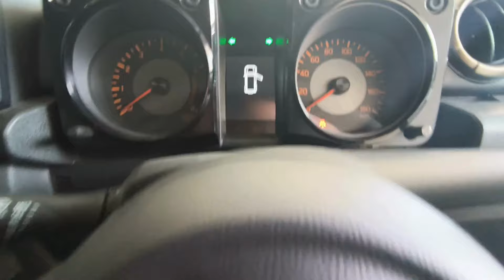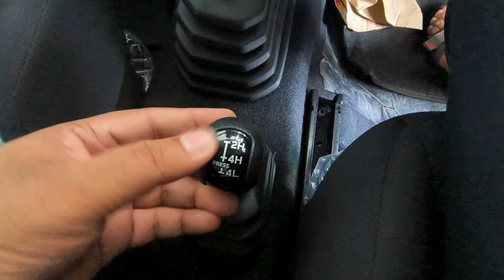jimny car Maruti Suzuki, suzuki jimny review, suzuki jimny off road, jimny top model,2024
4X4 Off roading in Budget, Suzuki Jimny 2024